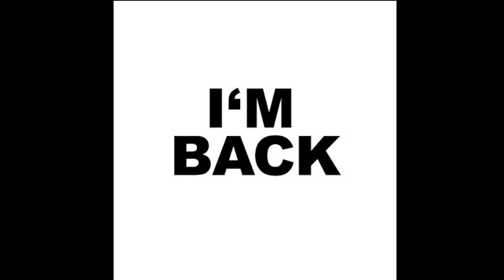I got my ass kicked in COD Warzone My Return Video!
My Twitter/X Account leave a follow there!